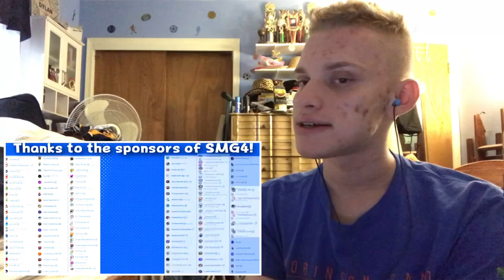SMG4: Sans's First Day In Smash Bros Reaction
I will be reacting to SMG4: Sans's First Day In Smash Bros.